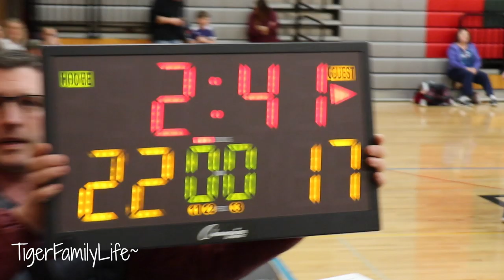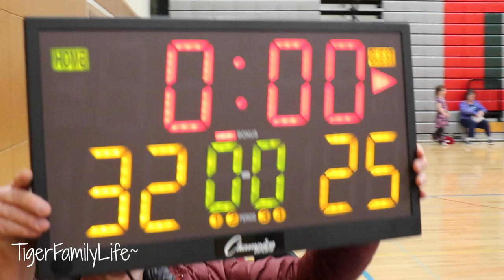Almost Gave The Game Away | 2nd Half Basketball